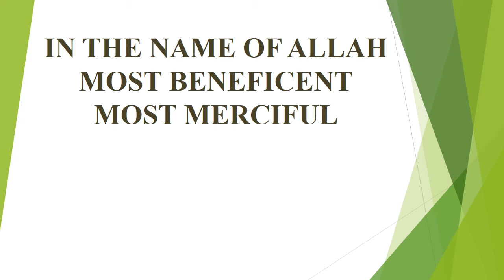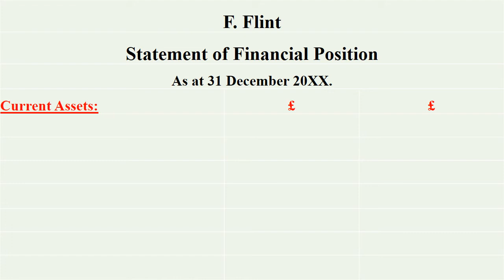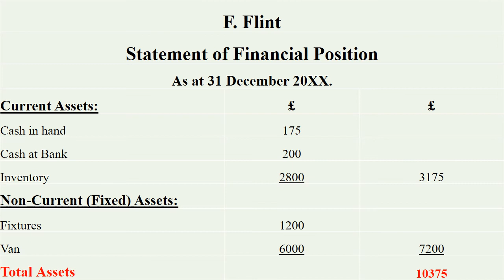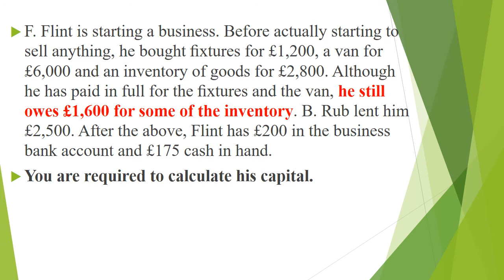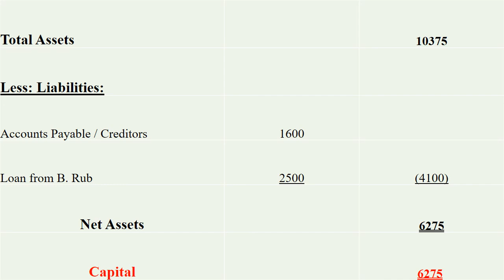1.8- Find Out Capital, Statement of Financial Position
Capital, Statement of Financial Position, Business Accounting solutions for O' Level